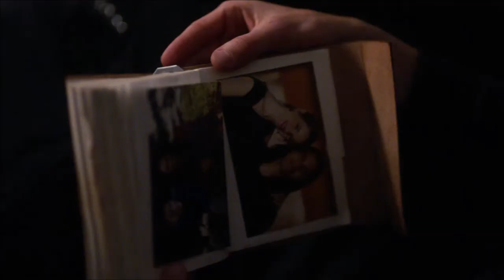ஜ Scene ஜ || The Flash 5x22 || "I'm a detective too"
ღ Fandom : The Flash
ღ Episode : Legacy
ღ Number : 5x22
ღ Character(s) : Lazy to write 'em, but y'all know